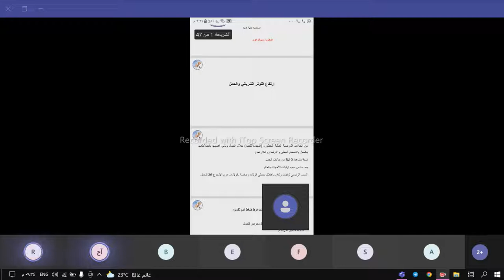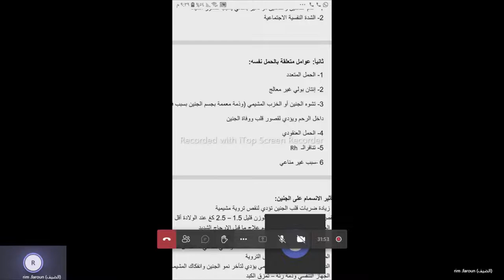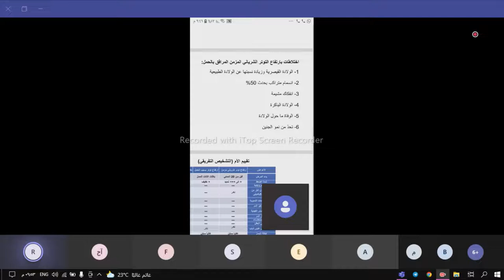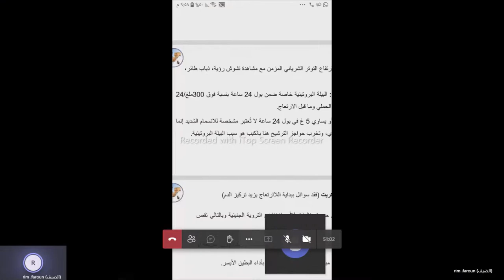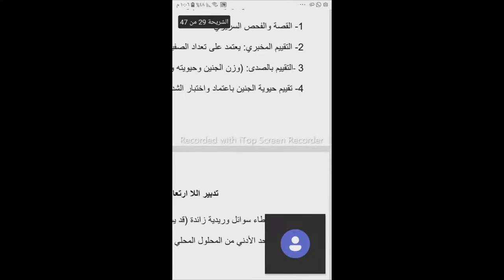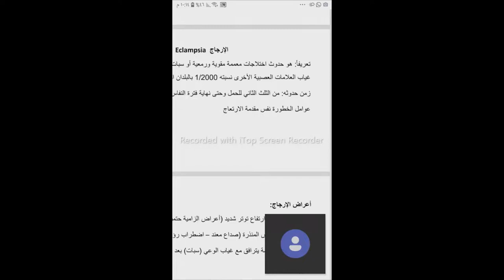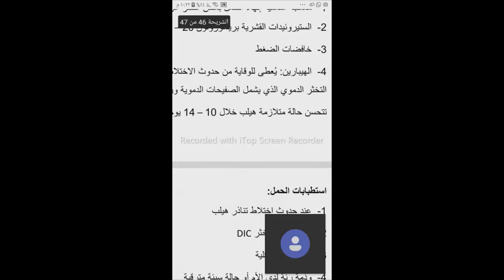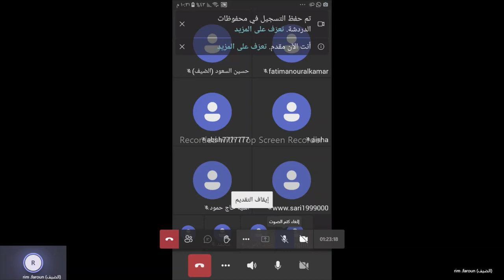فن التواليد المحاضرة 12 ارتفاع التوتر الشرياني والحمل